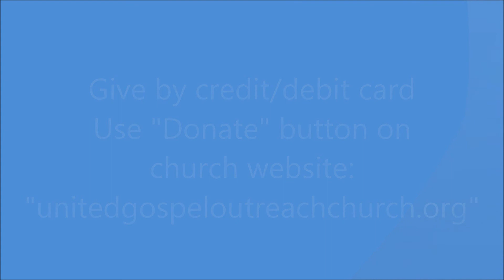We Need To Hear God's Voice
Believers have the unique privilege to hear the voice of God.